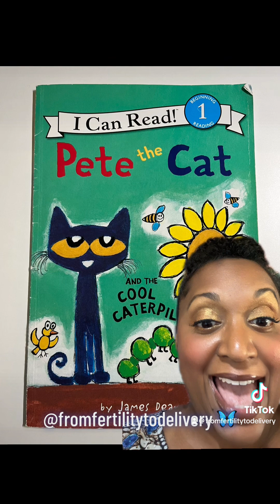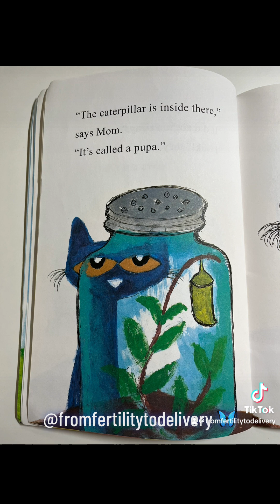Signs from the universe 🐛🦋